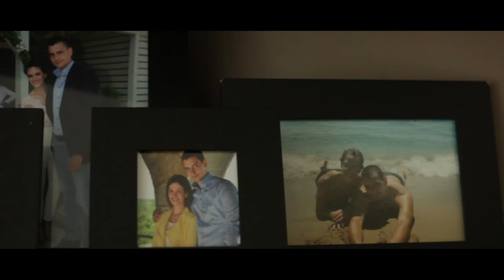Jovana i Nemanja 2017 CREATIVE FVP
Dslr:Zeljko Savic i Nikola Mladenovic
Montaza: Aleksandar Ilic